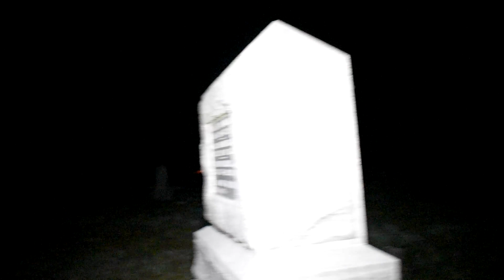AUDIO INTERFERENCE at Mt. Zion Cemetery